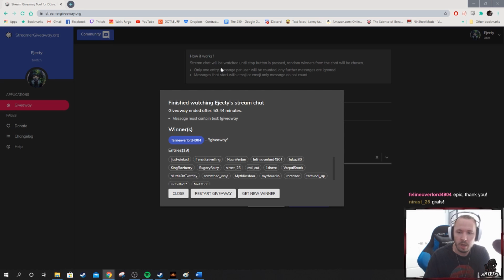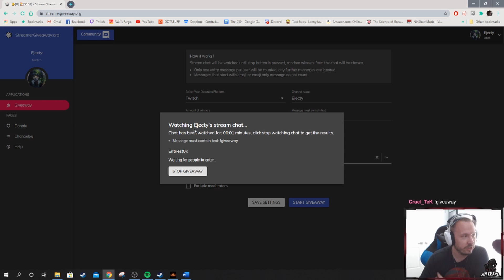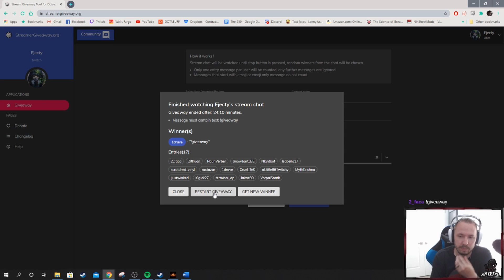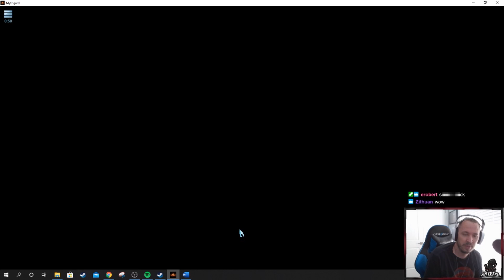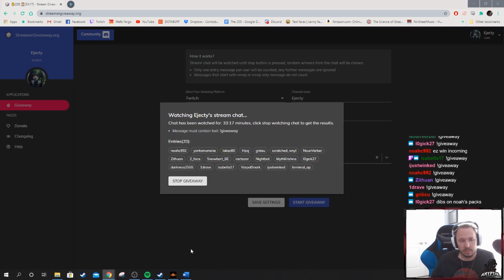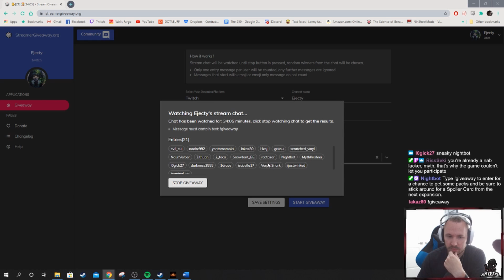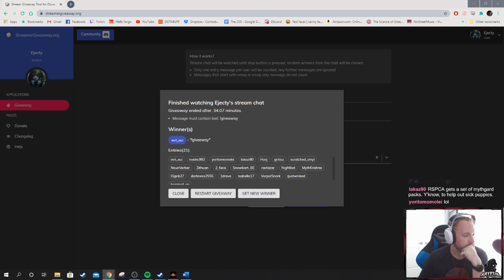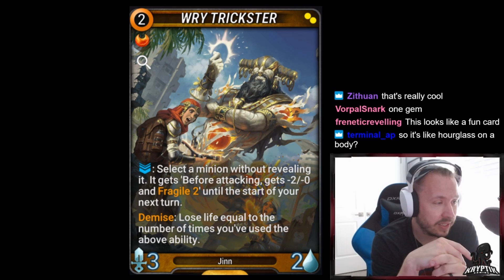Mythgard | Nab Lacker Invite Tournament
Ejecty casting the Nab Lacker Invite tournament